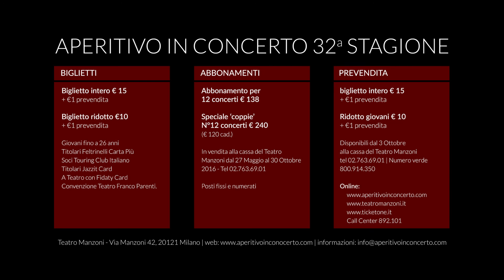Wadada Leo Smith Vijay Iyer - A Cosmic Rhythm With Each Stroke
Due appassionati e appassionanti poeti e esploratori dei suoni e dell’improvvisazione: Vijay Iyer e Wadada Leo Smith spingono la musica improvvisata verso nuove frontiere, varcate con la funambolica capacità creativa di chi è in possesso delle chiavi di accesso di arcani sistemi lessicali.

Musica che sa agire attraverso nuove concezioni del tempo e dello spazio, in un dialogo fitto e intenso che sa però trovare nuove libertà, nuova scioltezza, nuovi terreni d’incontro. Un duo che sa liberare la musica da lacci e lacciuoli per entrare nel campo della pura libertà poetica.